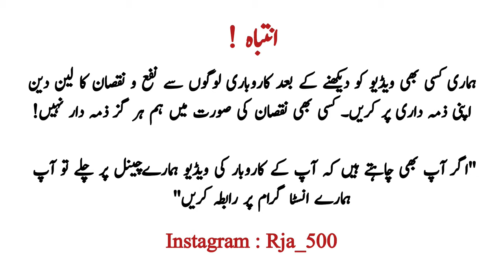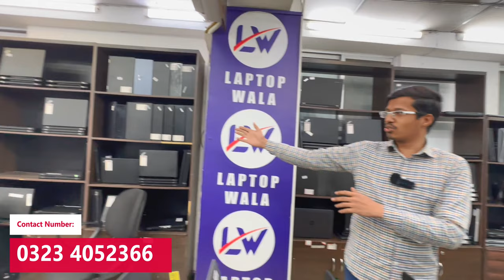Workstation Laptops in 2024 | Cheapest Workstation Laptops | Hp Dell Workstation Laptops | Rja 500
👉 Note: Kindly watch this video completely.

Assalam Alaikum!
Hope you are doing great. This video is all about Workstation Laptops in 2024. It includes Dell hp and lenovo best workstation laptops that start from 23000 to 2 lakh.